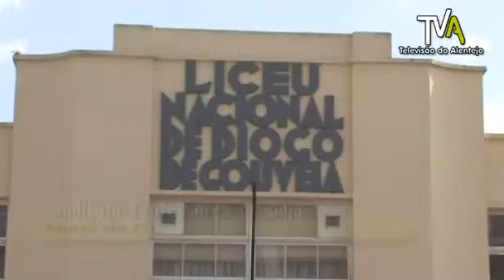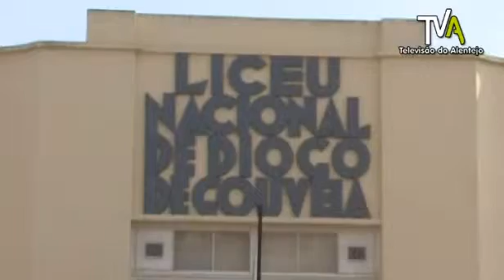Alterações ao Estatuto da Carreira Docente foram aprovadas em Conselho de Ministro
As alterações ao Estatuto da Carreira Docente foram aprovadas em Conselho de Ministros.
O Governo decidiu avançar mesmo sem o acordo com os sindicatos. Recorde-se que, entre Janeiro e Julho, realizaram-se várias reuniões entre o Ministério da Educação e os sindicatos mas o consenso relativamente a esta matéria não foi alcançado. Maria da Fé, Coordenadora do Sindicato de Professores de Beja fala sobre estas alterações.
Na prática, o novo Estatuto vai dividir os professores em duas categorias e apesar de não ter havido espaço para negociações já está aprovado.